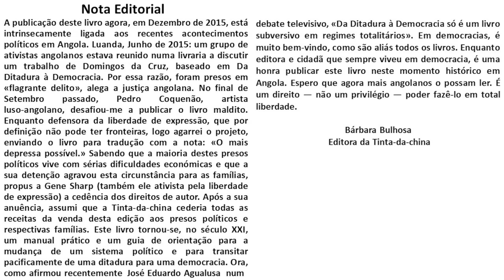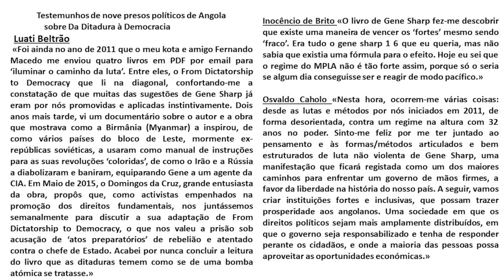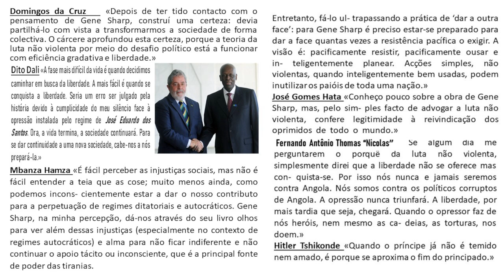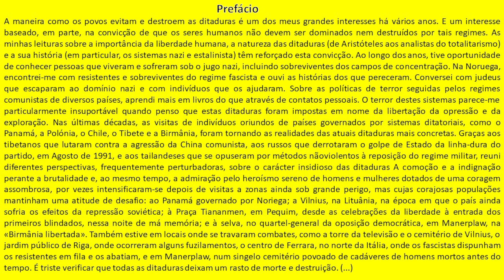DA DITADURA À DEMOCRACIA II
UMA CAMPANHA BEM ESTRUTURADA E PACÍFICA DE PESSOAS FRACAS E DESARMADAS É CAPAZ DE DERRUBAR A PIOR DAS DITADURAS ARMADAS E VIOLENTAS.
LIVRO: DA DITADURA À DEMOCRACIA. GENE SHARP. PDF (GLOGLE)
FILME: A Salvação de um Continente (2016) (Papa João Paulo II)